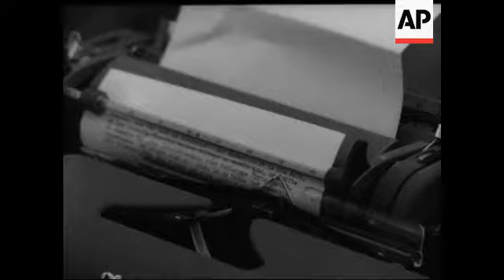TYPING WORLD CHAMPIONSHIP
The 24th Congress of the International Federation of Shorthand and Tyrepwriting. Scenes 1. Rhine Main Hall with sign "Intersteno" 2. GV of 200 men & women typing from the rear. 3. close - women during contest while typing for 30 min. 4. close - typewriters with hands typing 5. jury members 6. different girls typing 7. jury 8. Soldier of the Federal German Army also participating 9. a girl typing 10. close - dark haired girl with glasses from Lebanon, possible winner of speed contest (no name) 1. Rhine Main Hall with sign "Intersteno" 2. GV of 200 men and women typing. 3. CU Women during the contest. 4. CU Typewriters with hands typing. 5. Jury members 6. Different girls typing 7. Jury 8. Soldier of the Federal German Army also participating. 9. A girl typing. 10. CU Typewriter with hands typing. 11 Dark Haired girl with glasses from Lebanon, possible winners of speed test.